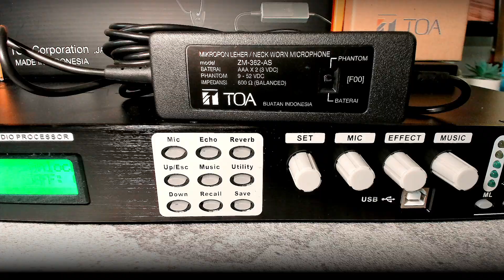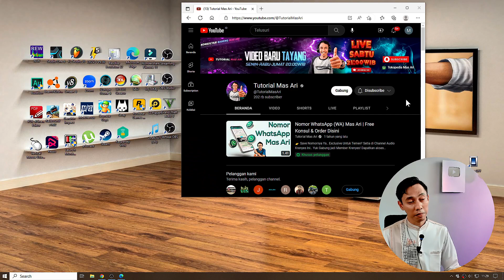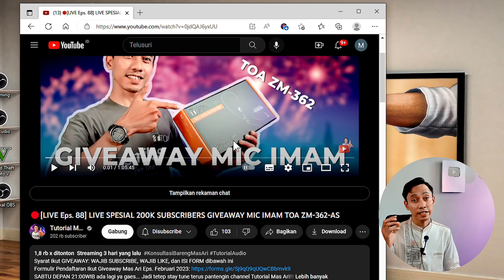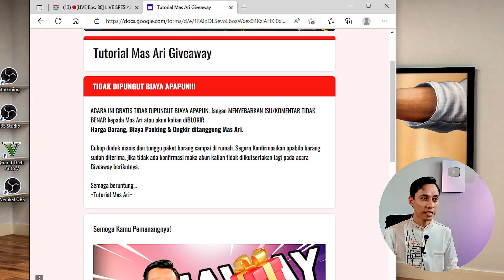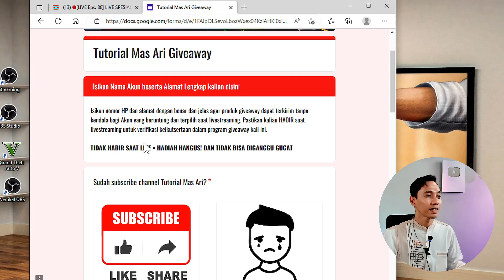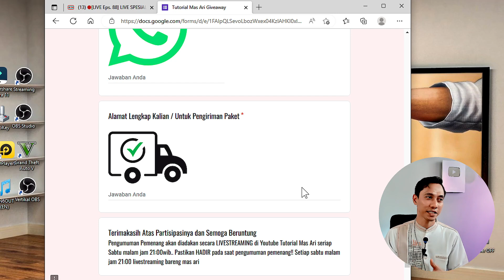INI CARANYA IKUTAN GIVEAWAY MAS ARI | SETIAP LIVE MALMING ADA 2 BUAH MIC IMAM EXCLUSIVE TOA ZM-362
👍 WAJIB LIKE,
👍 BOLEH GABUNG/JOIN MEMBER
SABTU DEPAN 21:00WIB JANGAN LUPA HADIR SAAT PENGUMUMAN, DUA BUAH MIC TOA ZM-362 MENANTI

Audio Mas Ari Jernih karena pakai Mic dan kabel yang bagus, disini tempat belinya

Live Setiap Hari SABTU JAM 21:00 WIB. ADA GIVEAWAY 🎁 JANGAN LUPA JOIN!